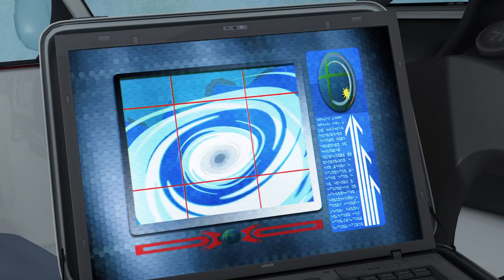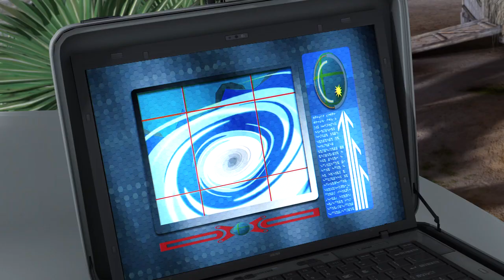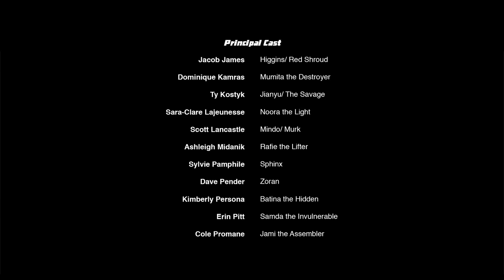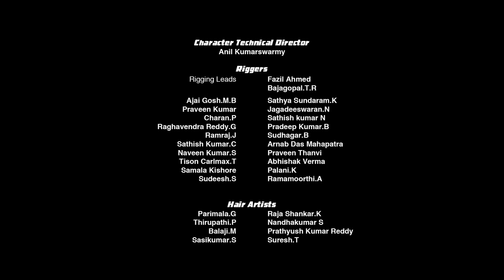THE 99 TV Series - Episode 23 - Arabic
Ninety-nine mystical Noor Stones carry all that is left of the wisdom and knowledge of the lost civilization of Baghdad. The Noor Stones lie scattered across the globe-now little more than a legend. However one man has made it his life's mission to seek out what was once lost. His name is Dr. Ramzi Razem and he has searched long and hard for the missing stones, to no avail. His luck is about to change...